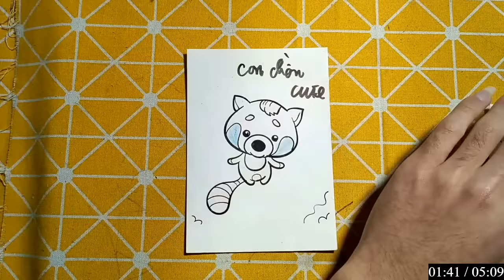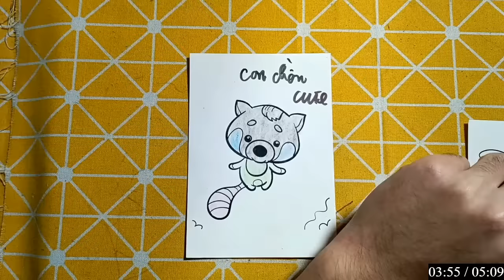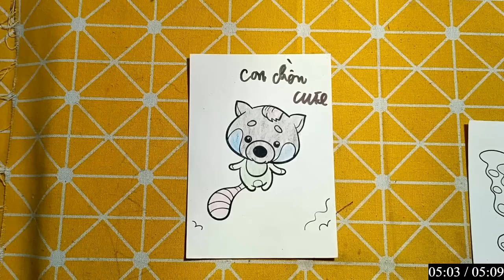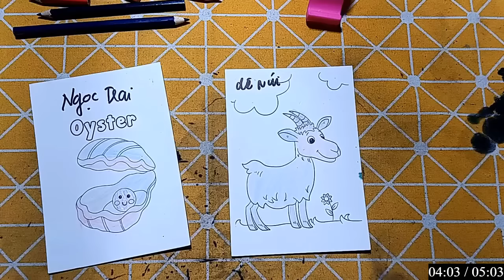Repair man | Hướng dẫn cách vẽ đồ vật, con vật đơn giản bằng giấy: CON CHỒN CUTE MÀU XANH